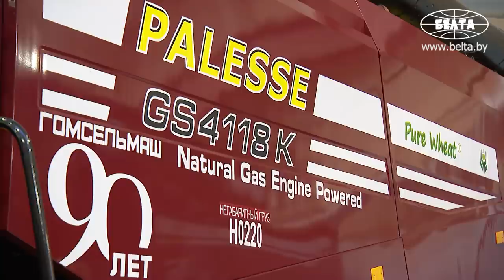Лукашенко посетил "Гомсельмаш"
Президент Беларуси Александр Лукашенко совершил сегодня рабочую поездку в Гомельскую область, где посетил ОАО "Гомсельмаш".